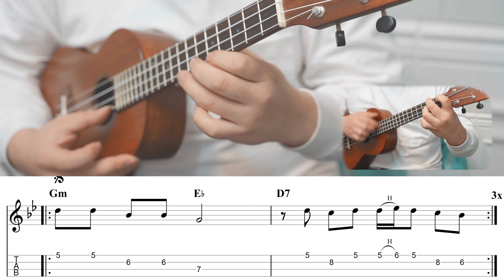[Ukulele Tabs] Camila Cabello - Havana / Deut 우쿨렐레 타브 악보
'Havana'는 2017년에 발매되어 '카밀라 카베요'의 성공을 전 세계에 알렸습니다.
이 악보는 2파트로 나눠 진행되며, 둘 다 난이도가 준수하기때문에
도전하는 마인드로 서로 합주하기 좋은 악보라 생각합니다.